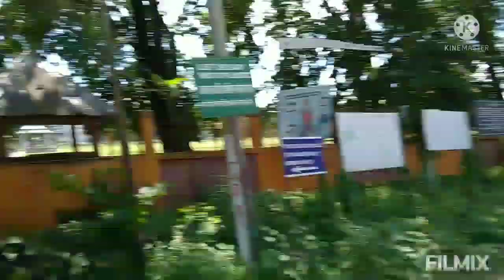Vlog video 🎈😊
Vlog video by Sunila🎈😊